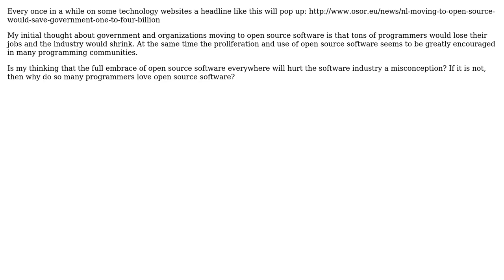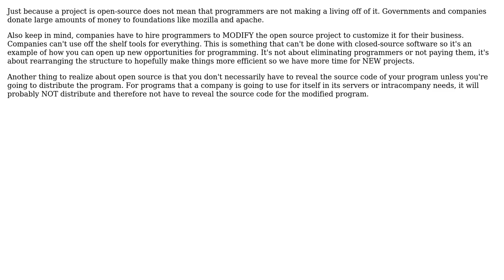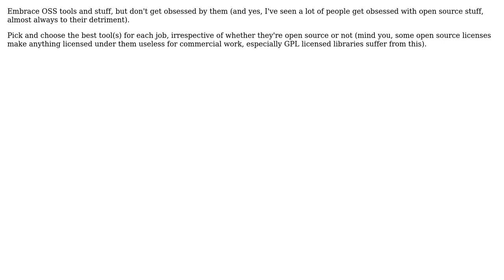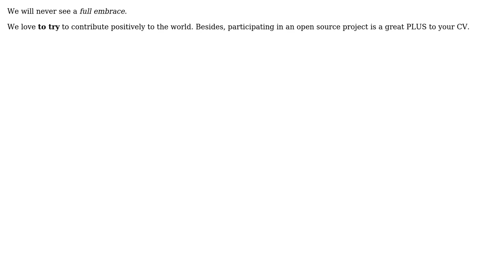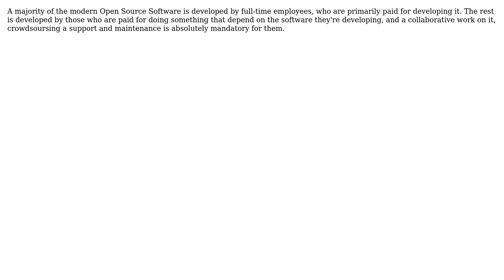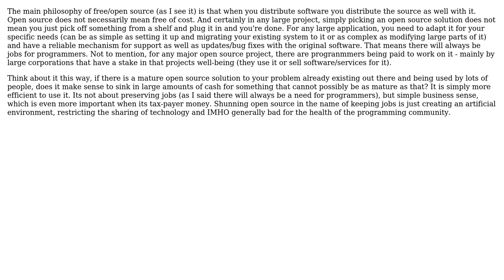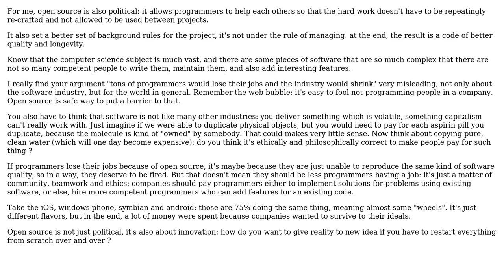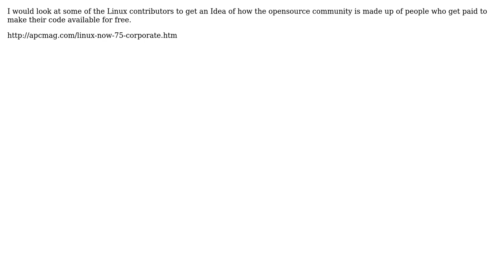As a young student aspiring to have a career as a programmer, how should I feel about open...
Software Engineering: As a young student aspiring to have a career as a programmer, how should I feel about open source software?

With thanks & praise to God, and with thanks to the many people who have made this project possible! | Content (except music & images) licensed under CC BY-SA | Music | Images & others | With thanks to user WuHoUnited user Tieson T. user SnoopDougieDoug user SK-logic user Scant Roger user nelaaro user Matt user MAK user karlphillip user Karl Bielefeldt user jwenting user JustinC user jokoon user Jeremy user David Thornley and the Stack Exchange Network Trademarks are property of their respective owners. You are responsible for your own actions.